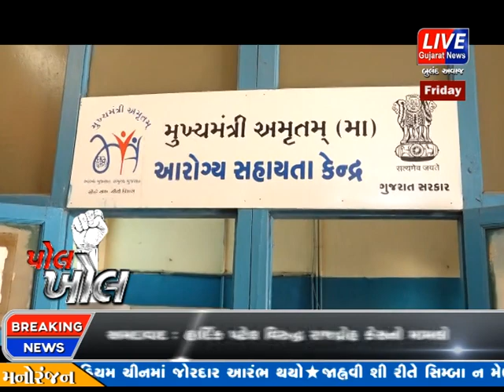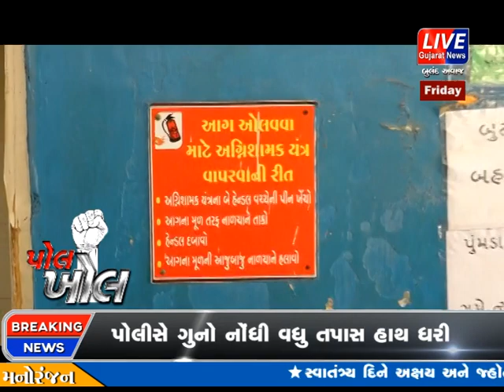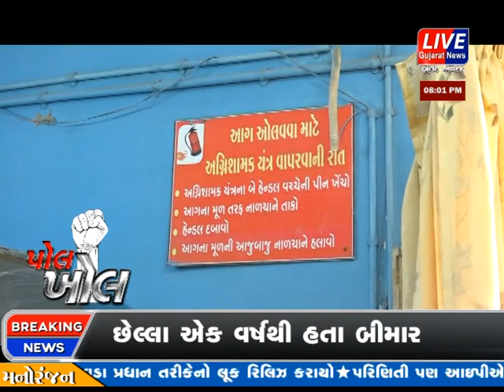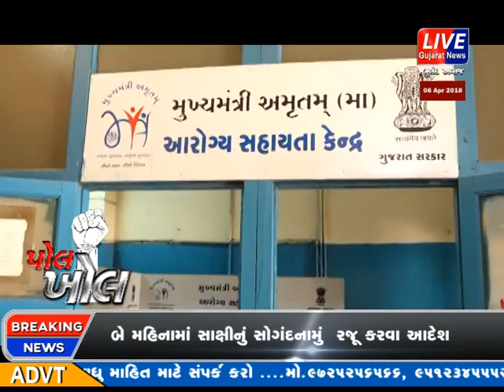PROGRAM | POL KHOL